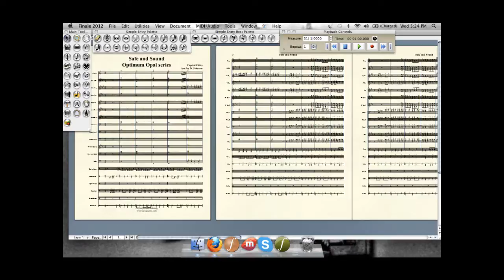ZeroQuarter.com "Safe and Sound" marching band arrangement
**Optimum Opal series**
Arr. by D. Johnson